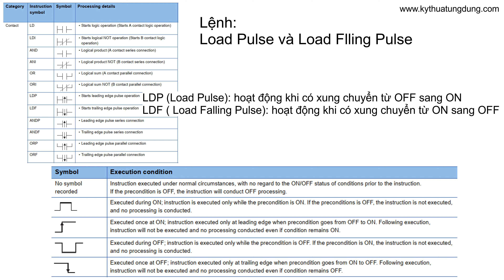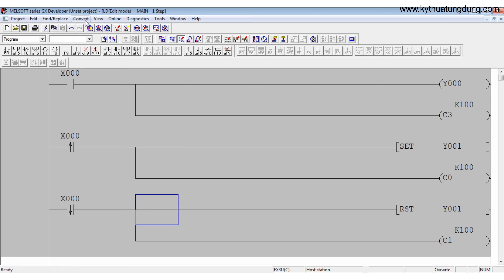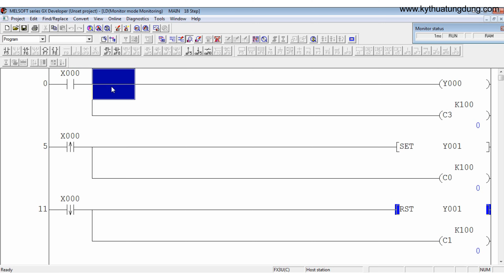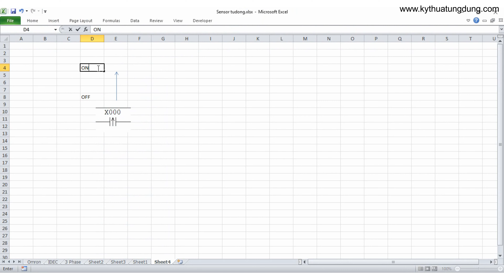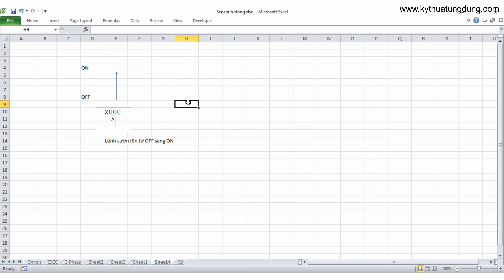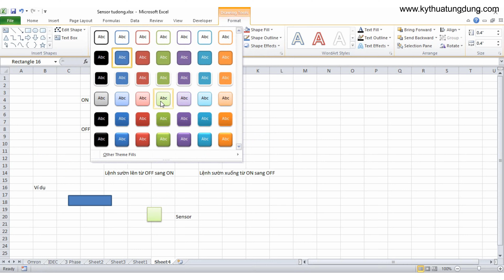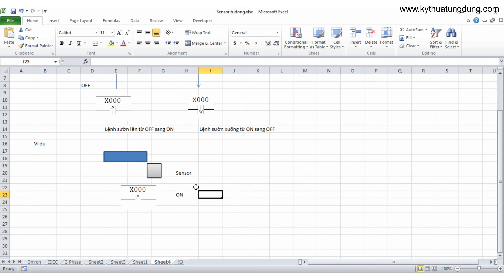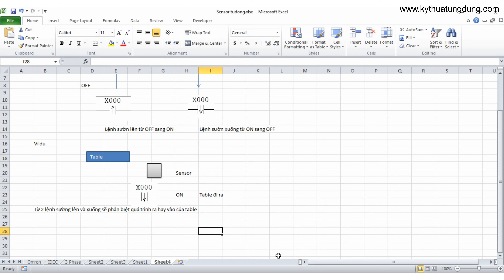Lệnh sườn lên Load Pulse và sườn xuống Load Falling Pulse lập trình PLC Mitsubishi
LDP (Load Pulse): hoạt động khi có xung chuyển từ OFF sang ON
LDF ( Load Falling Pulse): hoạt động khi có xung chuyển từ ON sang OFF